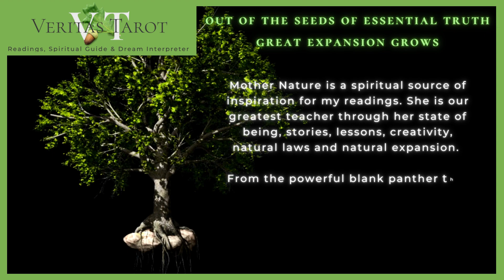Veritas Tarot Channel - Introduction - Tarot & Oracle Readings - Star Signs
Introduction to the Veritas Tarot Channel - Tarot & Oracle Readings - Star Signs

I provide online general tarot & oracle readings on YouTube and online personal tarot & oracle readings worldwide, whether that be with regards love, life path, career, relationships etc using a wide variety of tarot & oracle cards with spiritual guidance. Whatever is needed for you in the present moment.  Mother Nature is always speaking to me and is a spiritual source of inspiration for me during my readings.

Together we will journey into your past, current and future issues to find the answers you are looking for. This will be a guided journey of self-discovery to help change fear into anticipation and reclaim your powerful spiritual view of life.
I trust that a reading will give you insight & clarity as to the past, a sense of peace & acceptance about your present and a feeling of hope & empowerment for your future.

REVIEWS
I would like to also take this moment to ask that if anyone would like to leave a review on Google for me whether it is for a personal reading that you have had or a general reading that has resonated, I would be so grateful. Perhaps your review will be the universe message that resonates with another who is seeking answers. Everything is connected.

My tarot and oracle card readings are timeless. They are for whenever they resonate with you. A reading, if it resonates, is an infinite intelligence message for your soul (also infinite intelligence) to remember at that perfect time for you within divine design. As we are all divine oneness and, as such, we all the same collective consciousness, what may resonate for you within your divine plan may also resonate for another but the divine design with which it resonates with you is unique for you and your souls path.

Mother Nature comes through as a spiritual source of inspiration in my readings. She is our greatest teacher through her state of being, stories, lessons, creativity, natural laws and natural expansion. From the powerful blank panther that represents reclaiming your spiritual view of life to the small acorn whose blueprint is the mighty oak.

Veritas Tarot